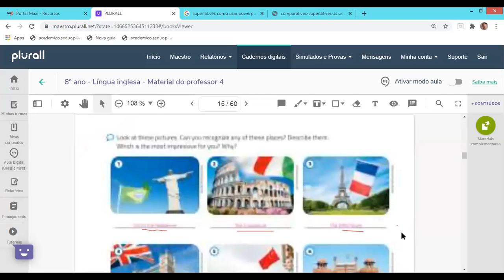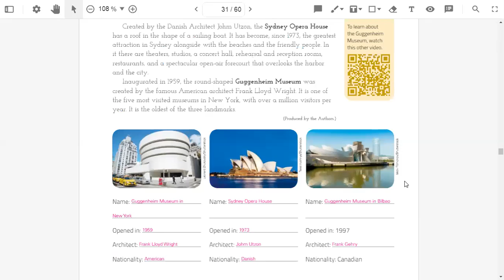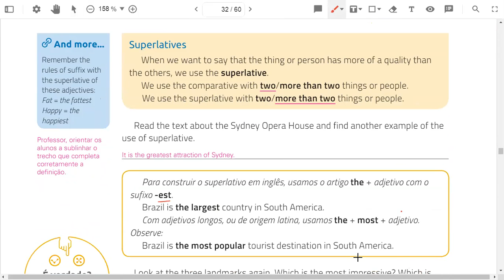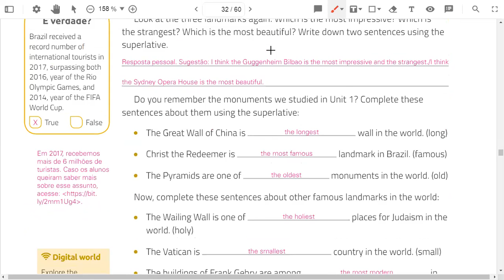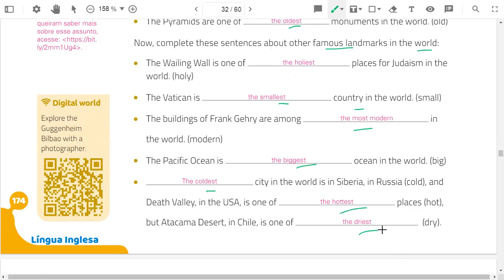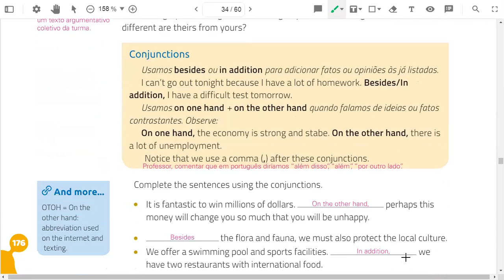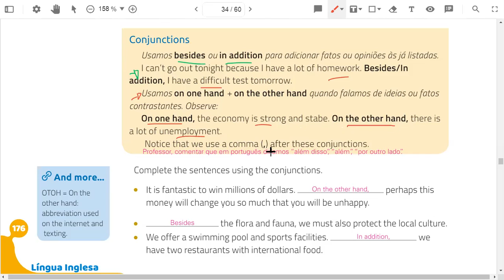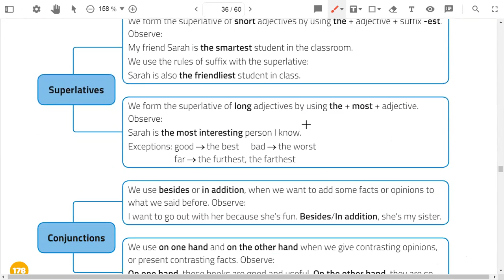MÉRITO 8º ANO - AULA 29 DO 10